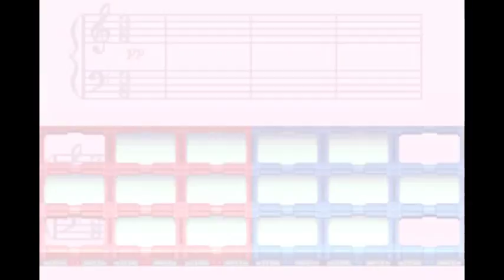Mega Man Battle Network 3 - Part 8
Not much happens here, actually. We find out that Chaud actually has some daddy issue's. Apparently he's a bigger stick in the mud than Chaud is. Anyway, tomorrow is the day of the N1 Grand Prix, but today there's gonna be an interview going on in Beach Square on the internet. So we decide to invite everybody, but only Guts Man is able to make.

At Beach Area, the interview is started, but is interrupted by a couple of Netopia fanboys who want to cause some trouble. The film crew go to get a story while Guts Man tails after them. Then we go to save their asses. We arrive, but our thunder is once again stolen by Proto Man, who bails to get away from the paparazzi.